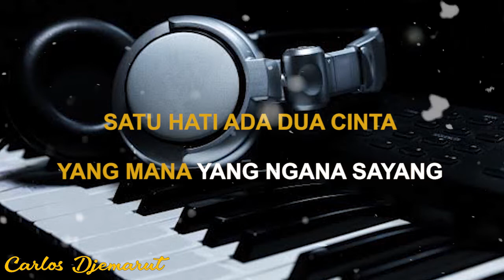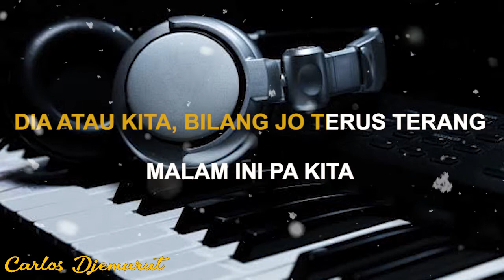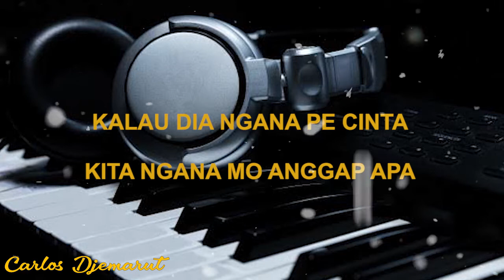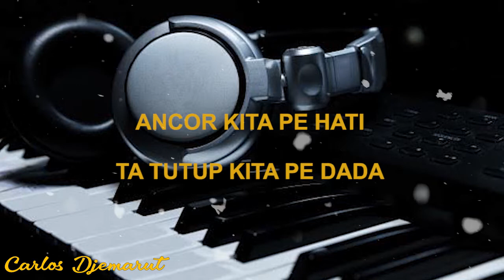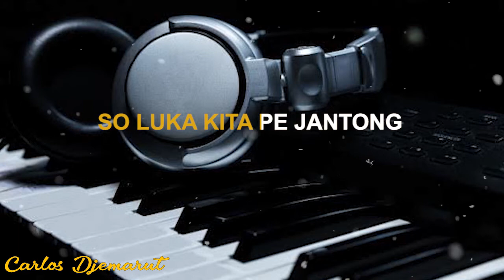KARAOKE🎤🎶🎶SATU HATI DUA CINTA - Pop Hits Manado // Carlos Djemarut Music🎹🎹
Terima Kasih